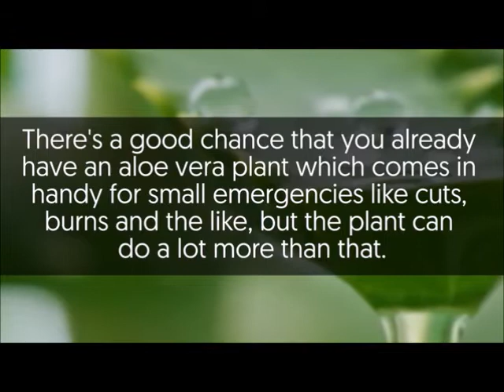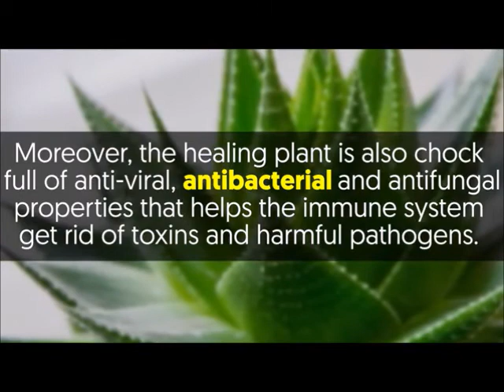Is Aloe Vera really effective?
There's no definitive evidence from clinical studies to prove that AloeVera helps heal a sunburn, but research does show that compounds in AloeVera have an anti-inflammatory effect when applied to damaged skin.